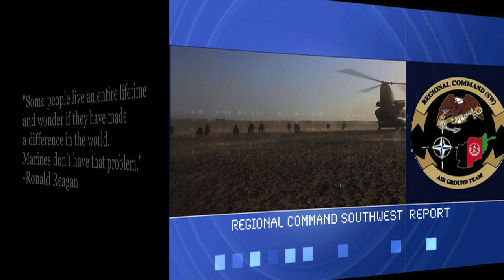One team, one fight: our Marines in Afghanistan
Marines make a difference in the world. They know it, that's why they do what they do. Maj. Gen. John Toolan, commander, II Marine Expeditionary Force (Forward) and Regional Command - Southwest talks about what a MAGTF (Marine Air Ground Task Force) is and does, and what Marines are and will be doing in Afghanistan. Along with live video of actual operations; stunning images illustrate Toolan's and his Marines' mission in country.